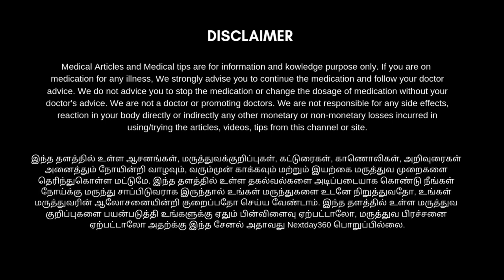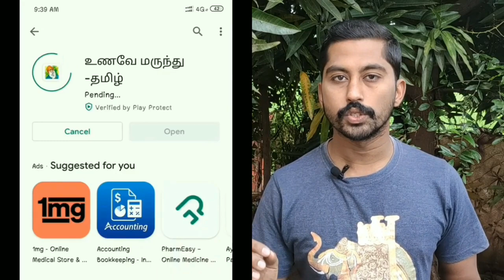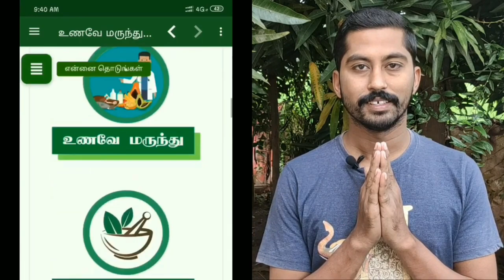Varicose Veins Sleeping Positions | Best sleeping methods for varicose veins - Part 4 | Next Day 360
வெரிகோஸ் வெயின் போன்ற நரம்பு சுருள் பிரச்சனையால் பாதிக்கப்பட்டவர்களுக்கு இரவு நேரத்தில் ஏற்படும் அசௌகரியம் மற்றும் வலிகள் போன்றவற்றை முழுவதுமாக குறைக்க என்ன நிலையில் நாம் படுத்து உறங்க வேண்டும். அதற்கு  உதவக்கூடியது எந்தப் பொருள் போன்றவற்றை முழுவதுமாக தெரிந்து கொள்ள காணொலியை பாருங்கள்.

இதன்படி நீங்கள் தினந்தோறும் இரவில் பின்பற்றி வந்தால் உங்களின் பிரச்சனை படிப்படியாக குறைய ஆரம்பிக்கும்.

1. Jsb Bs33 Leg Elevator (Leg Rest Cushion) For Improving Blood Circulation In Legs & Back Pain While Sleeping
by JSB

2. FOVERA Multi Purpose Bed Wedge Pillow - Memory Foam Top - Provides Relief from Acid Reflux, Snoring, Post Surgery (White Bamboo, 7 Inch)

3. METRON Contour Lounge Leg Rest Elevator Wedge Pillow, Standard, Random Dark Colours